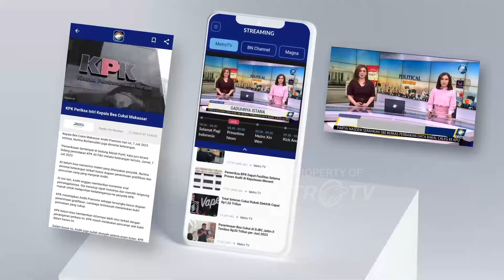Isu Perbincangan untuk Golput di Sosial Media Masih Marak